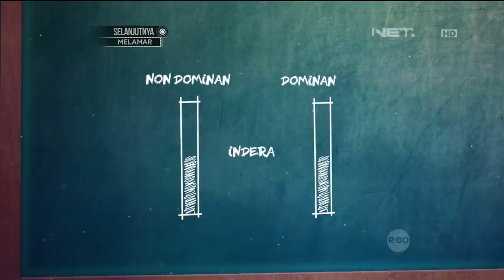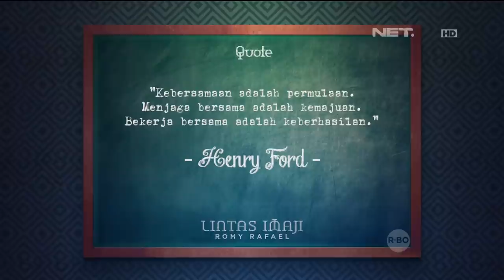Lintas Imaji - Rommy Rafael Uji Kekompakan Menyelami Pikiran dan Perasaan